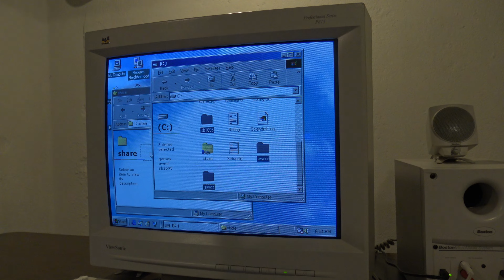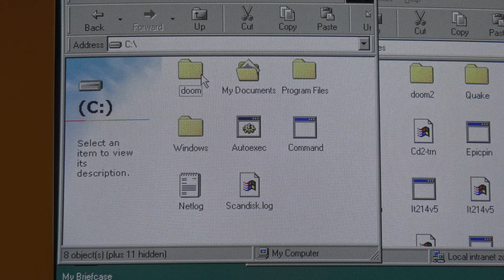Windows 98 network share files with another computer in the BACKROOMS